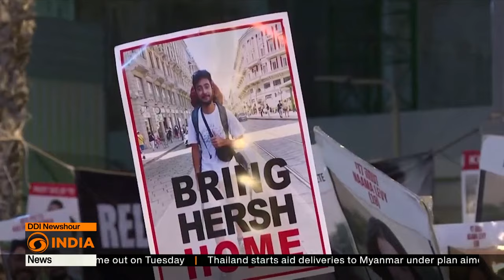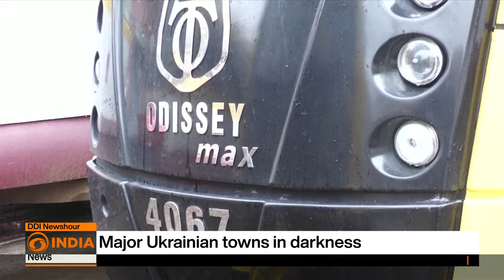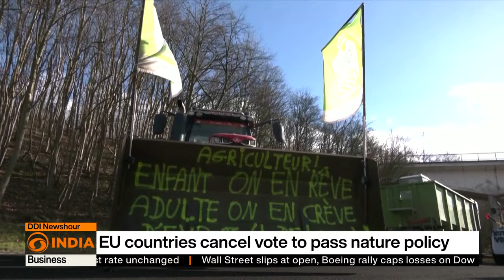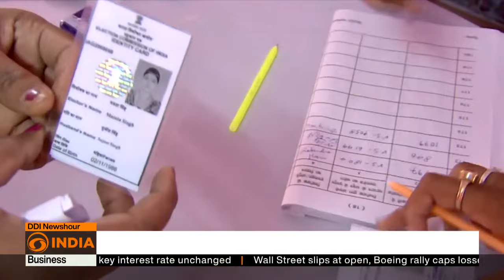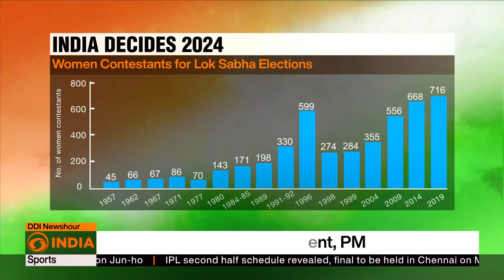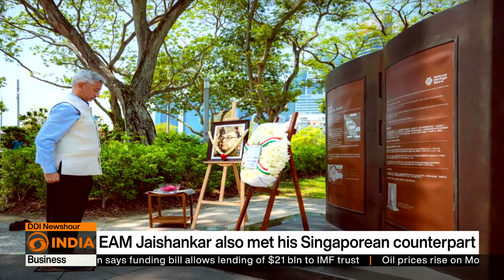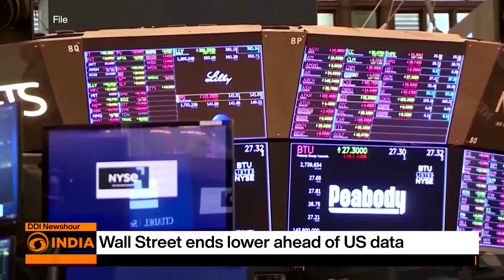Concerns escalate over China backed Cyber attacks & more updates l DD India News Hour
Headlines

Concerns escalate over China backed Cyber attacks
U.S. non-veto at UN angers Netanyahu
Putin: ‘Radical Islamists’ behind Moscow attack
IPL: Kohli guides RBC to win